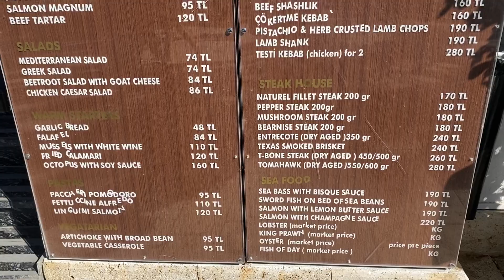Urlaub in der Türkei, Antalya, Side Oktober 2021 #1089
Urlaub in der Türkei, Antalya, Side Oktober 2021